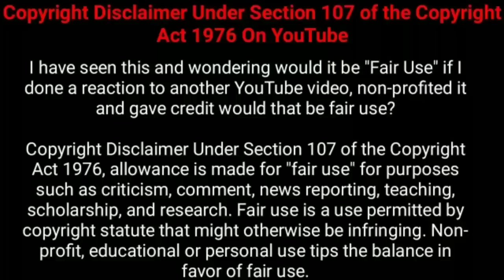இளம்பெண்ணிடம் எல்லைமீற நினைத்தவனுக்கு நாயகன் செய்த காரியம்! | Movie Explained in Tamil | 360 Tamil